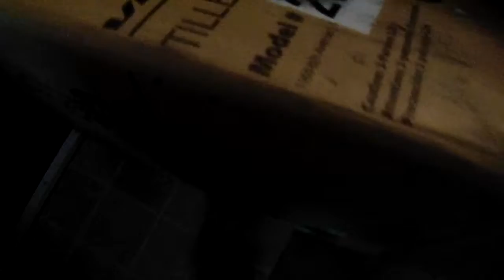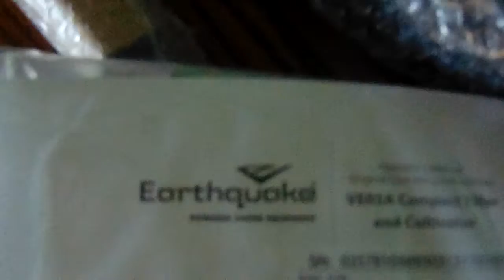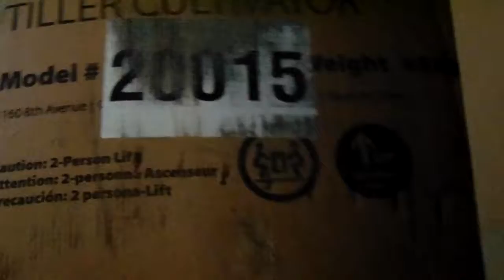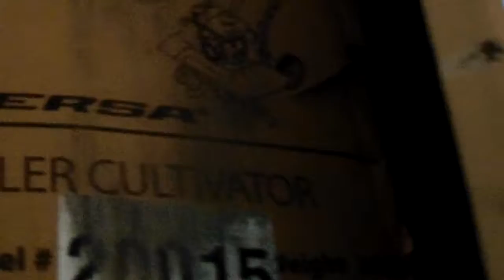EARTHQUAKE TILER DELIVERED 6 DAYS - 1 OF 3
Ordered on FRIDAY the 2nd and was PLEASANTLY surprised was  DELIVERED on following WED.the 7th. When ordered ORIGINAL delivery date was 13th, so I was satisfied with that-since cold & soaked ground would have time to  dry and warm a bit.